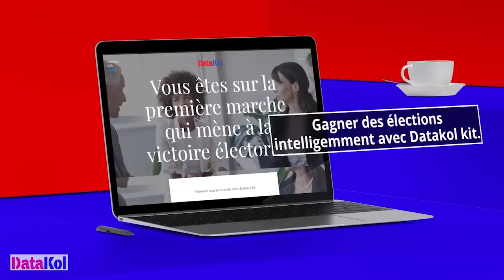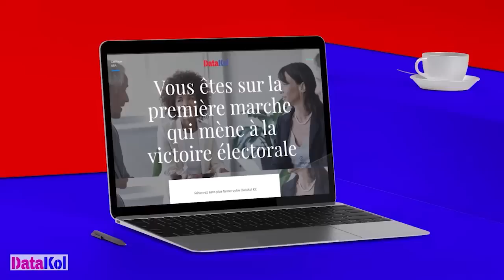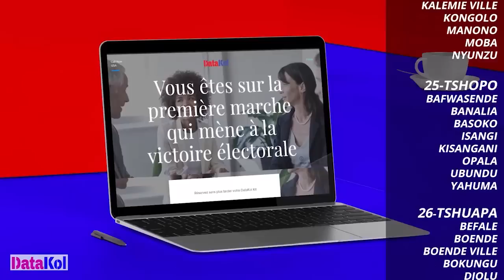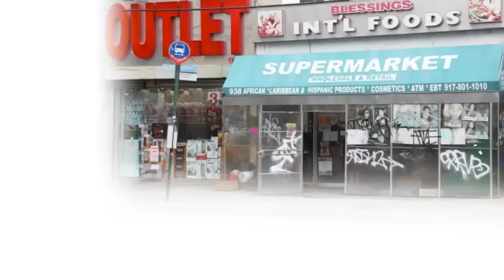CRITIK INFOS 30.06.2022: 62ans APRÈS : LE CHAOS NOUS GUETTE